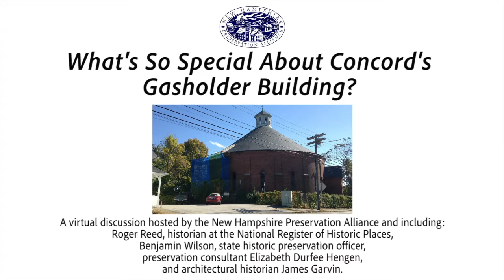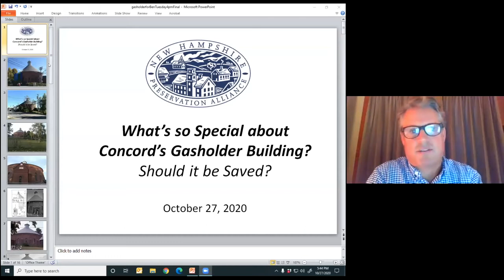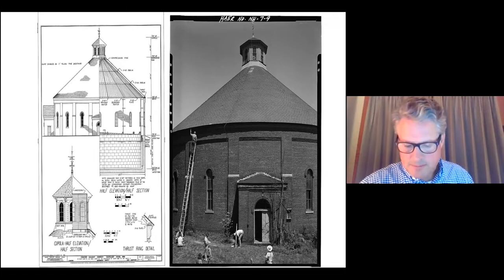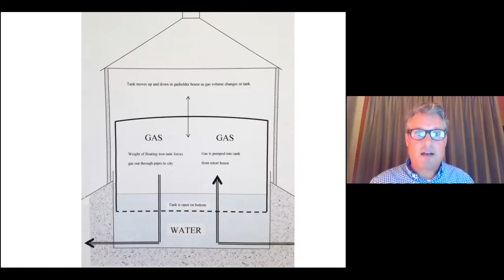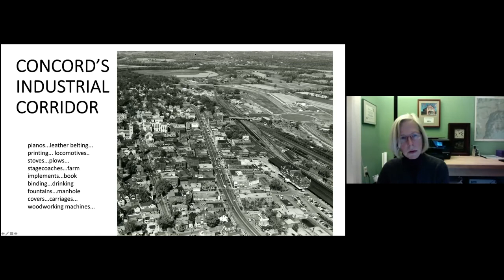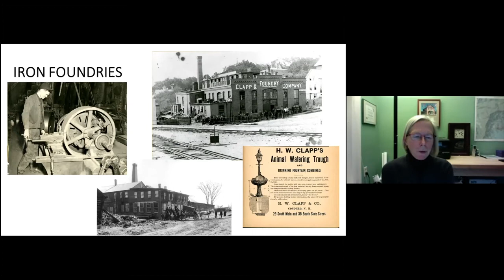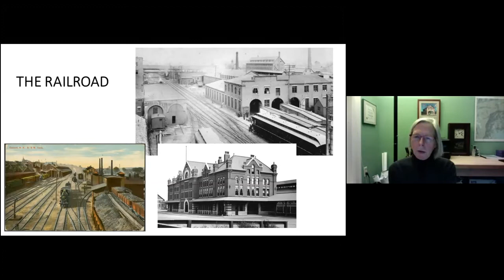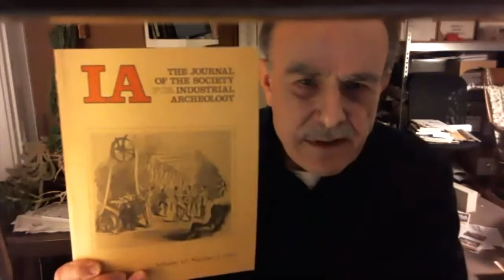What’s so Special about Concord’s Gasholder Building? Should it be Saved?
On October 27th, 2020 a virtual discussion was held to go over the history and significance of Concord's gasholder building.  Should it be saved?  And if so, what will its future be?  The New Hampshire Preservation Alliance hosted this event which includes input from the public as well as from Roger Reed, historian at the National Register of Historic Places, Benjamin Wilson, state historic preservation officer, preservation consultant Elizabeth Durfee Hengen, and architectural historian James Garvin.